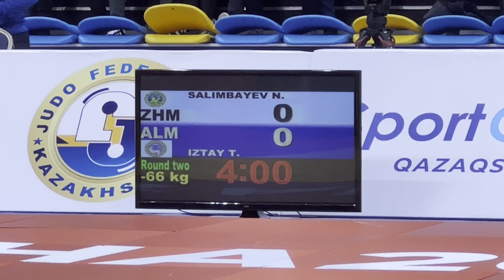дзюдо ЧРК 🇰🇿вк 66 кг Астана, дворец единоборств им. Ж.Ушкемпирова 12.11.23г.